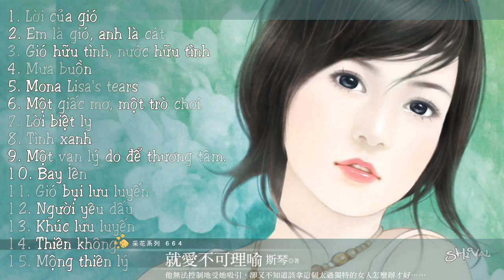Linh Hồn Gió || Phong Hoa Tuyết Nguyệt || Những Bản Hòa Tấu Hay Nhất Phần 1